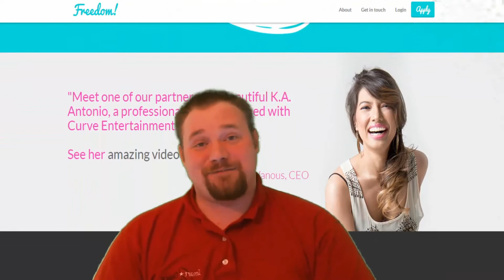How To Become A Partner With GameMode 5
GameMode 5 is now it's own YouTube network!

We are proud to share this great news with the greater YouTube community.
Over the next few weeks we will be bringing you more news about our network, our philosophy, and most importantly, what we can do to help you grow as a YouTube Partner!

We offer a True 60/40 split with all of our partners. No numbers games, just fair, and honest business, Because that's the way it should be!
I'm On Instagram!
Call Me And Say Words!
I Have A Website!